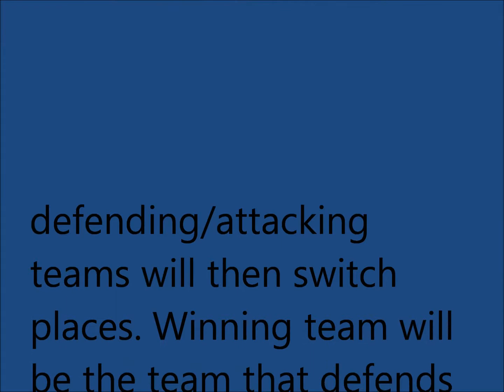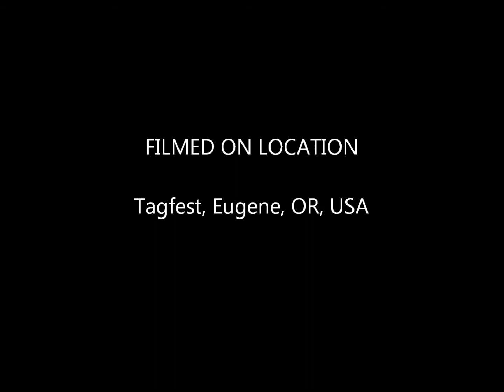Tagfest 2018 Defend the Fort Attacking it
Premise of the game.
One team will defend the fort. The other team
will attempt to capture the fort.
Each defense will be timed. After the fort is defeated the defending/attacking teams will then switch places.
Winning team will be the team that defends the fort for the longest
time.
The defending team can use any modded gear, while the attacking
team has to use stock gear.
The defending team has just 25 tags.
The attacking team has unlimited respawns, but limited to 10 tags each time, and have to return to respawn location, per respawn.